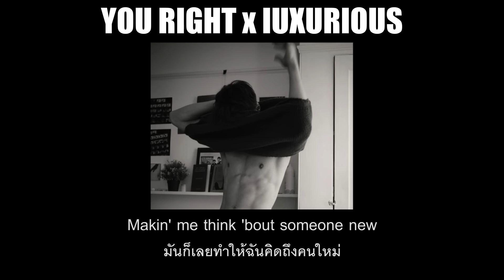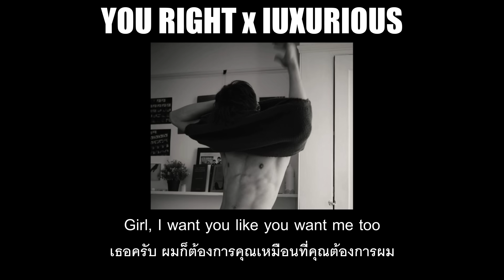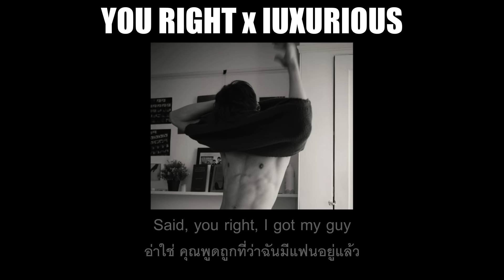[THAISUB] You Right X Luxurious - Doja Cat, Gwen Stefani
You be thinkin’ ’bout it every day.